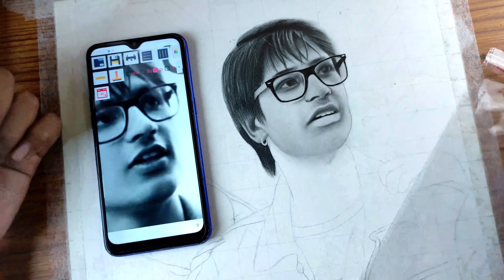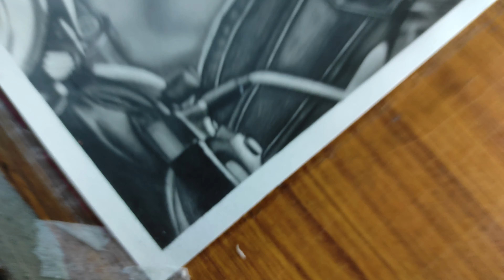MAUJA: Sourav Joshi Vlogs New Songs poster Drawing | @souravjvlogs New song /MAUJA.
MAUJA: Sourav Joshi Vlogs New Songs poster Drawing | @Sourav Joshi Vlogs New song  /MAUJA.

hello friends,
 I am siddharth boudh,13 years old,artist.

ABOUT VIDEO-
So guys,today i am draw  sourav joshi vlogs and arts first song MAUJA song poster very hard work/ MAUJA song poster drawing /sourav joshi new song poster drawing

song credit
Singers: Nikhil D'Souza & Rukhsar Bandhukia
Featuring: Sourav Joshi & Shyrinn Anicka
Composition, Music Production, Mixing & Mastering: Mann Taneja
Lyrics: Gaurav Pandey
Video: Garry Vilkhu
Special Thanks: Karishma Chhajer
Producers: Girish Jain & Vinit Jain
DOP: Gavy Khaira
Edit: Yatin Arora
Line Production: Fateh Film Production
Artwork Design: GV Designs
Online Promotions: Mediaone Network & Voilà! Digi
Guitars: Jakiruddin Khan
Additional Programming: Ronak Damani

your question.
how to draw sourav joshi new song poster drawing
how to draw sourav joshi new song poster with colour pencil
sourav joshi new song  mauja song poster drawing
mauja song poster drawing
sourav joshi mauja song poster drawing
sourav joshi drawing with colour pencil
how to draw sourav joshi with colour pencil
how to draw sourav joshi new song mauja song poster drawing with colour pencil
how to draw sourav joshi new song poster drawing with water colour
sourav joshi drawing with water colour pencil